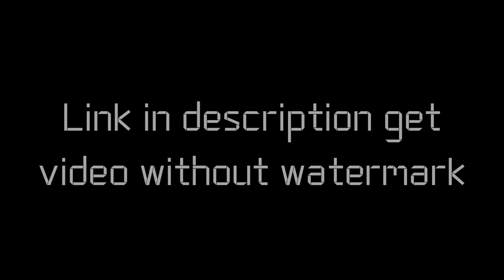Youtube Counting Device Intro Green Screen Effects | No Copyright | Intro Template No Text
Intro download